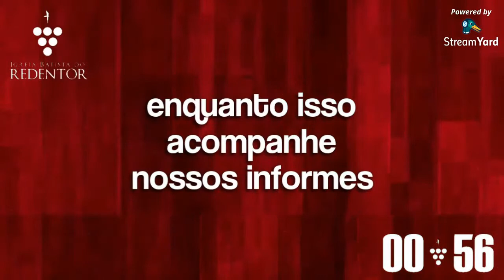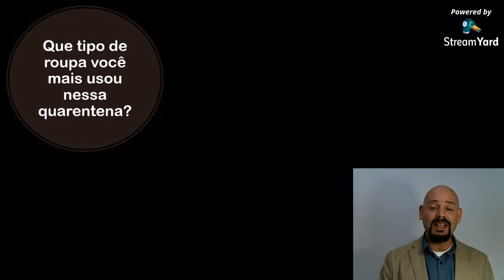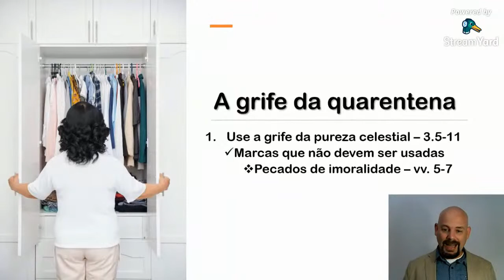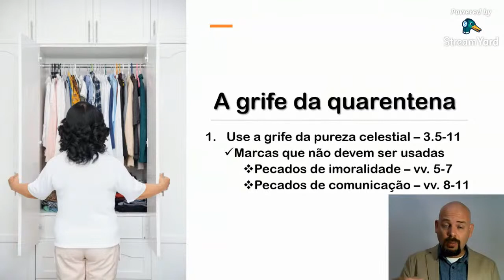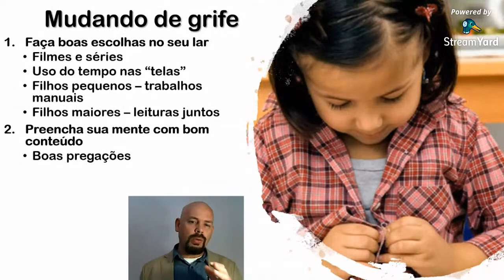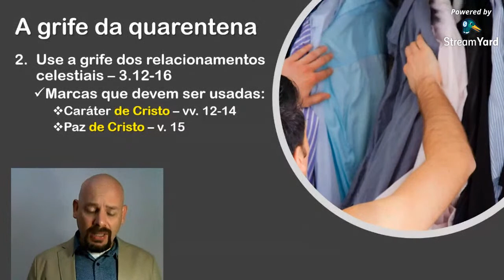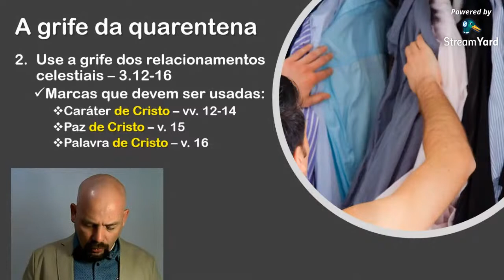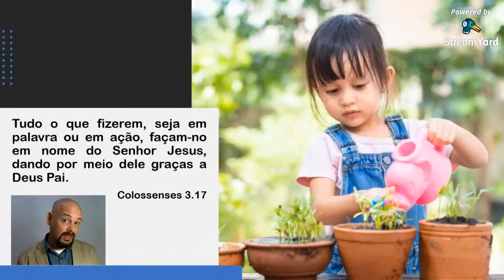Culto 17-05 • Domingo 19h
Culto celebrado no domingo, dia 17-05 às 19h

Participações:

Direção do culto: Bruno Rosa
Direção do louvor: Fernando Peixoto
Momento de oração: Vanderlei
Pregação: Pr. Ricardo Fiorotto
Broadcaster: Raissa de Souza

Vocais: Bia Rosa, Virgínia Fiorotto
Piano: Fernando Peixoto
Contrabaixo: Thiago Teixeira
Arranjo: Fernando Peixoto
Edição: Rodrigo Assis

Piano: Fernando Peixoto
Contrabaixo: Thiago Teixeira
Arranjo: Fernando Peixoto
Edição: Rodrigo Assis

Avisos:
Artes: Raissa de Souza
Narração: Cristiane Santos
Edição: Rene Melo
Colaboração: Pr. Eduardo Garcia

Photos by Northfolk, Daniel Olah, Aaron Burden, Duangphorn Wiriya, Akira Hojo, Duy Pham, Marc Mueller, Rémi Walle, James Coleman, Edu Lauton all on Unsplash